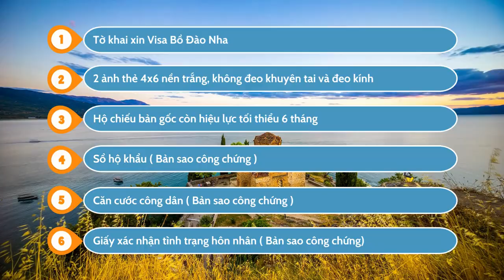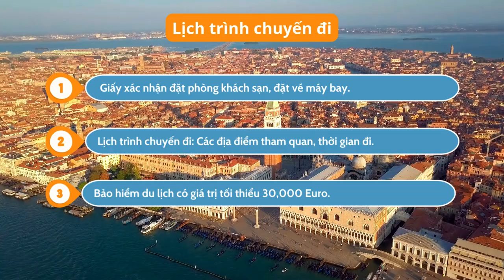Visa Bồ Đào Nha | Hướng dẫn làm Visa Du Lịch Bồ Đào Nha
Hướng dẫn thủ tục làm Visa Du Lịch Bồ Đào Nha đơn giản, nhanh chóng cùng Lữ hành Việt Nam